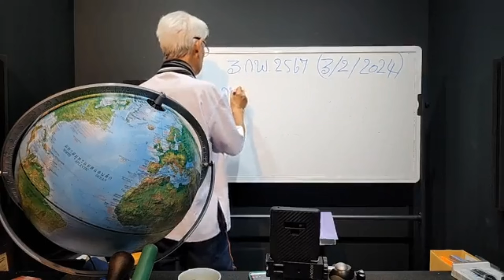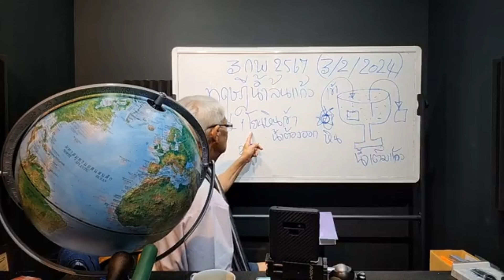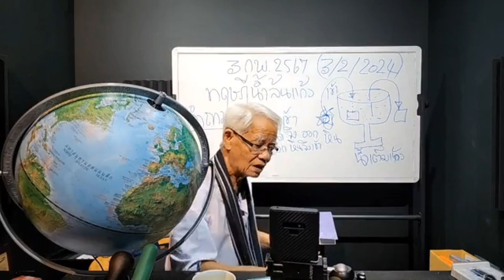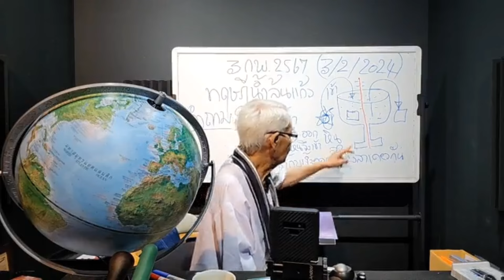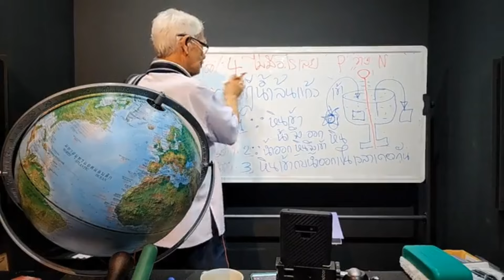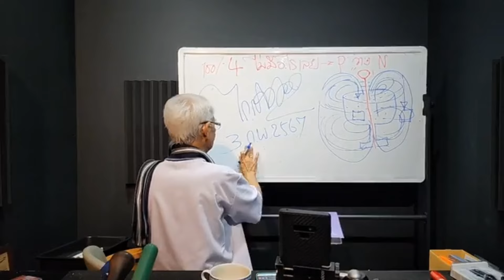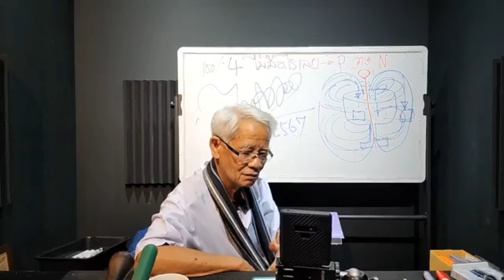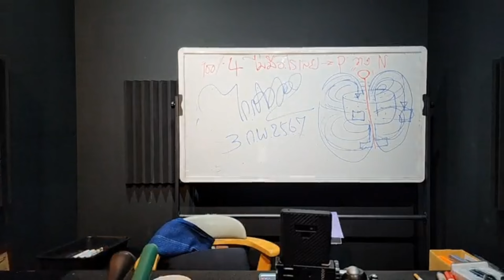ตอนที่ : 2 ทฤษฎีน้ำล้นแก้ว ยุคเปลี่ยนผ่าน เก่าไปใหม่มา วันเสาร์ที่ 3 กุมภาพันธ์ 67 Tel.081-818-9063